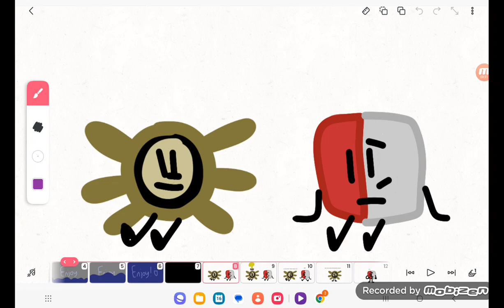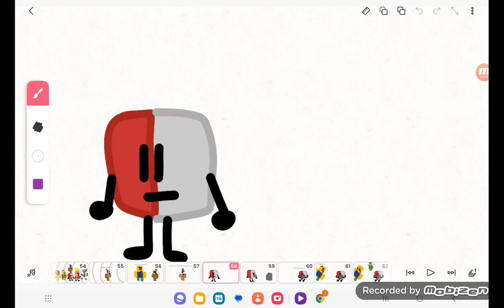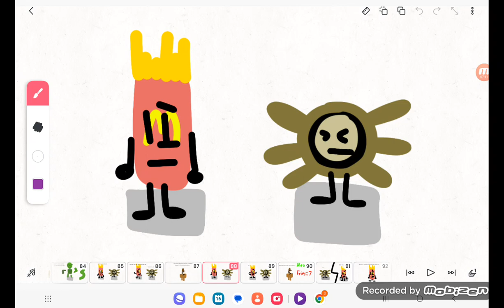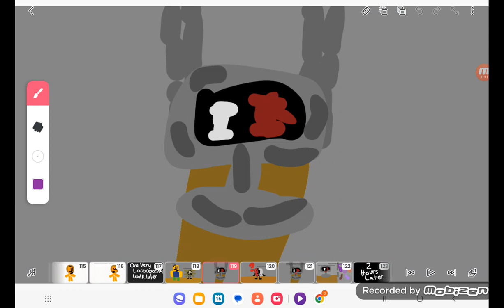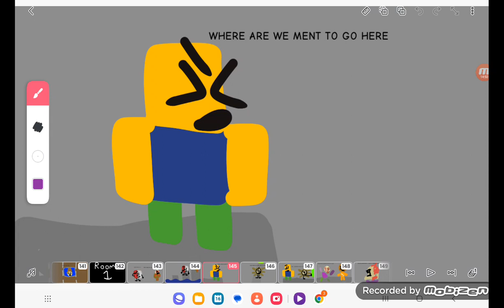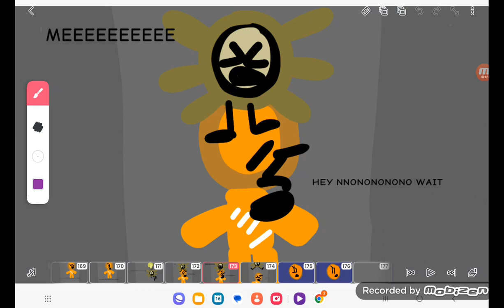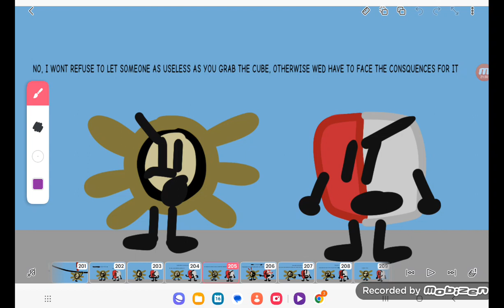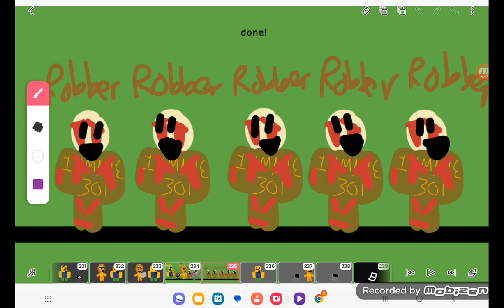BFR 11: Operation F.L.O.O.D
As another contestants goes home, tension is only getting more and more stressful, espically when its announced the next challenge is a flood escape, some weird things happen, and one specific contestant seems to be really stressed throughout the challenge.

After the winner is announced, another thing is announced to. along with what normally happens at the end of a episode...